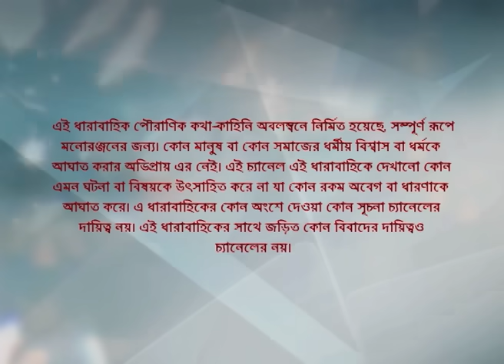Webisode 145 I Full Episode I আবার দেখুন আপনাদের প্রিয় ধারাবাহিক " মহাভারত "